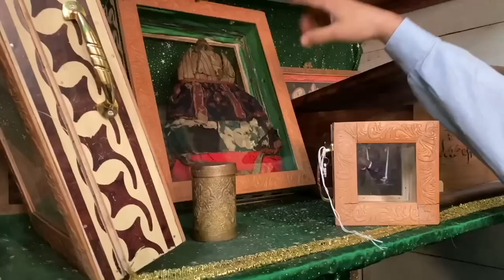Exclusive: Tabrookat (Personal belongings) of Hazrat Shah Fareed Ud Din Baghdadi (RTA) & his family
Exclusive: Tabrookat (Personal belongings) of Hazrat Shah Fareed Ud Din Baghdadi (RTA) & his family being displayed by Sajada Nasheen in front of Chairperson Waqaf Board J&K.